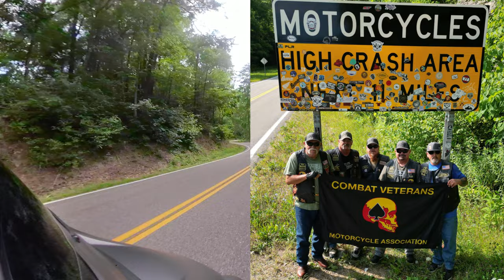CVMA - Tail of the Dragon